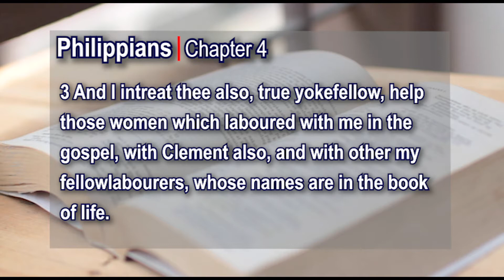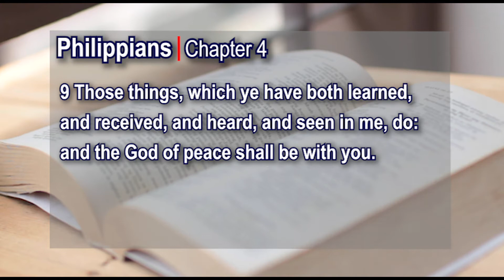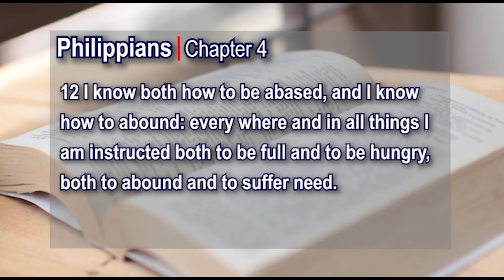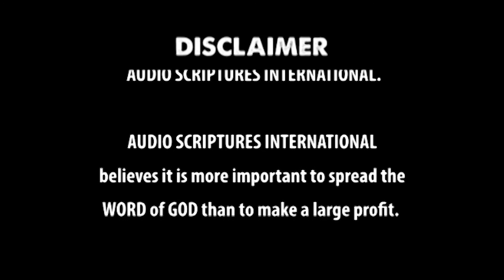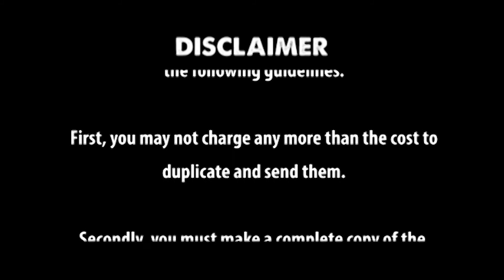Philippians Chapter 4 kjv